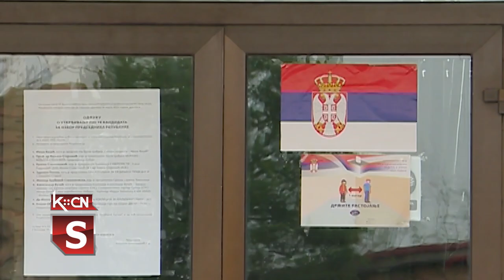Konačni rezultati izbora u Vojvodini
Pokrajinska izborna komisija saopštila je konačne rezultate izbpra za poslanike u Skupštini Vojvodine koji su održani 17. decembra i ponovljeni 30. na pet biračkih mesta. Najveći broj mandata 66 osvojila je lista Aleksandar Vučić Vojvodina ne sme da stane, od 120 koliko broji skupština Vojvodine.